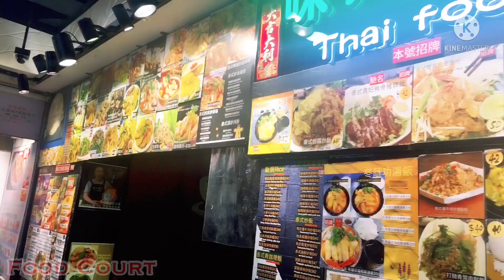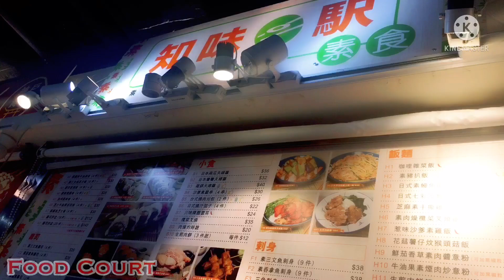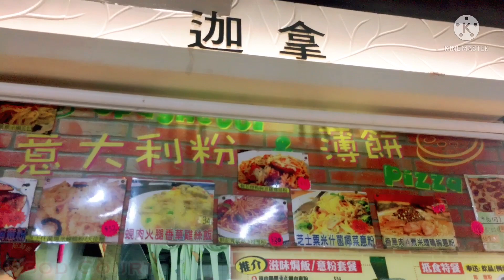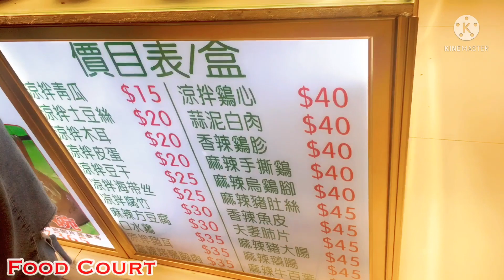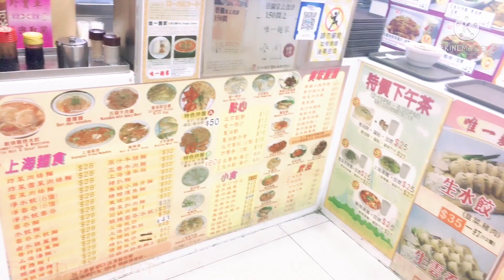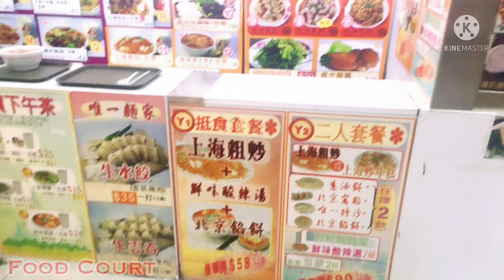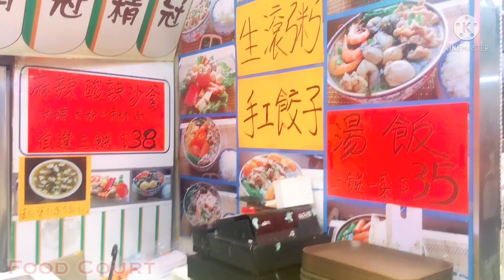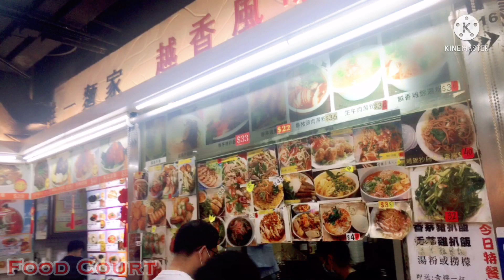THE DRAGON CENTRE || SHOPPING MALL || HONG KONG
Dragon Centre is a nine-storey shopping centre in the
Sham Shui Po area of Kowloon,Hong kong.
The Dragon Centre brings the nostalgia with its arcade,
Panorama view of atrium and abandoned roller coaster,
Food Court and others!